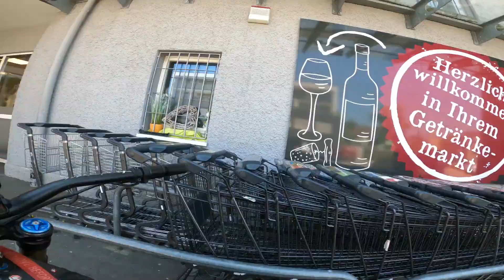Manus neues Spielzeug. und die ersten 40km.